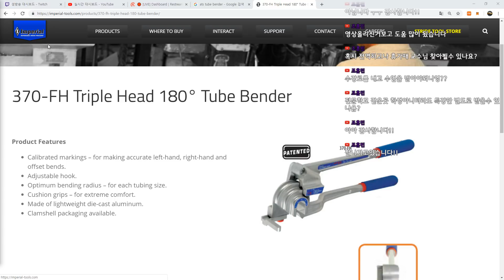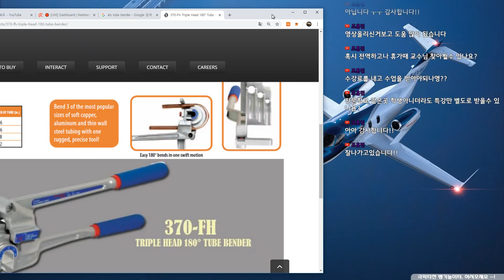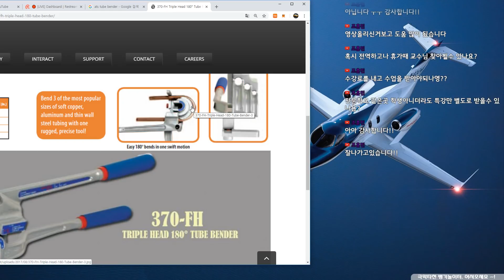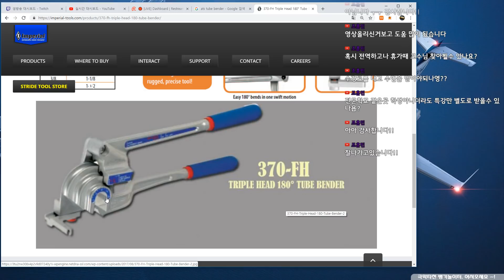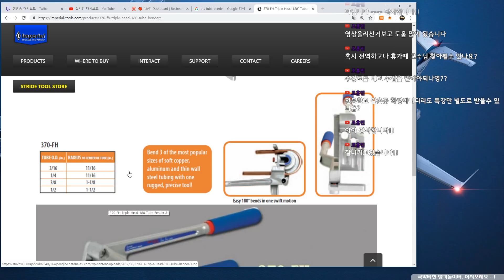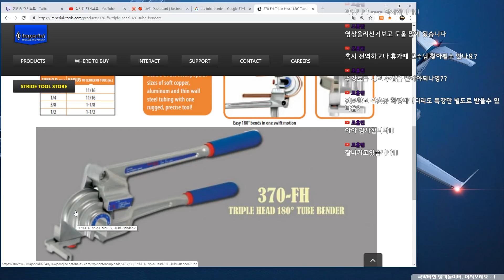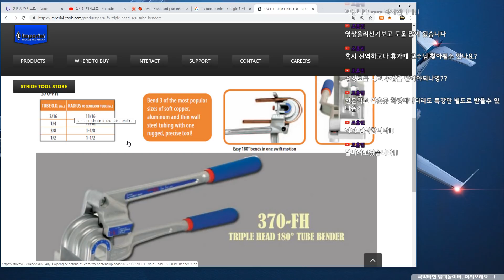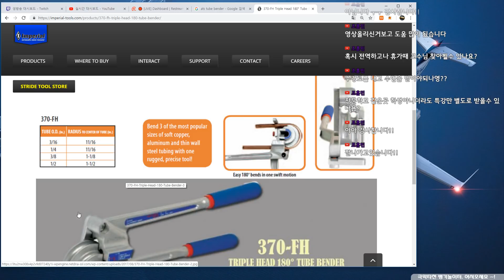면허시험 튜브벤딩 틀렸엉~ 응~ 이거 아니야~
튜브벤딩 튜브의 중심까지 1.75라고 하는데 불가능 합니다.
정비사 시험은 틀린 것도 증명해야 한다는데.
여러분 이거 보시면 증명 가능합니다.

시험 가시면 따지세요~
공단꺼 틀렸어요. 그리고 이렇게 시험 보면 안되는겁니다.
되지도 않는 툴로 그렇게 하라는거 말도 안되요 ㅋㅋ